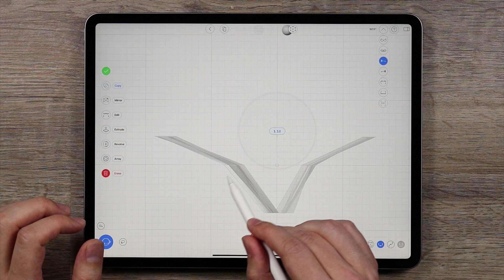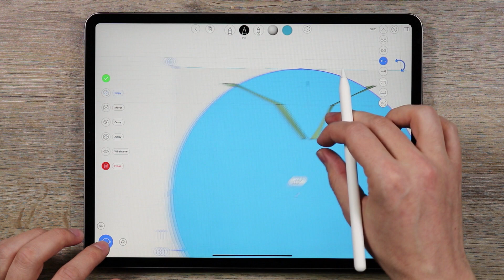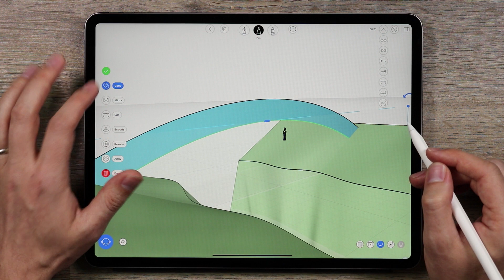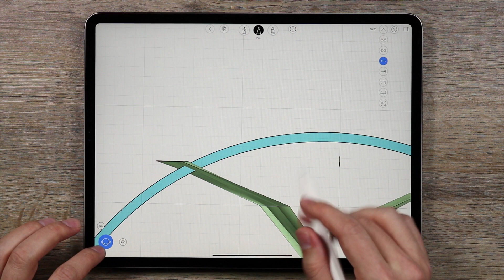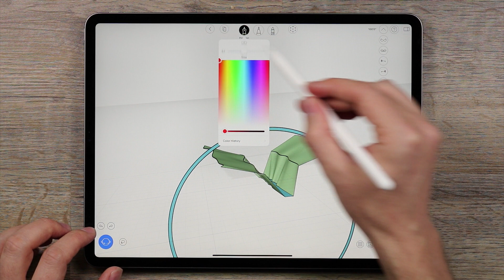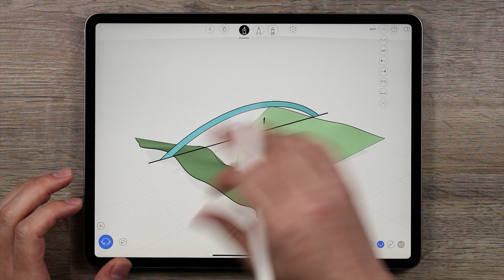Creating a Foot Bridge in uMake Part 2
In the second part of this tutorial series, we create a giant ring from which we cut out the elements we will use to build the actual bridge. This is a process you can use in other designs, which is why we show it in this example.